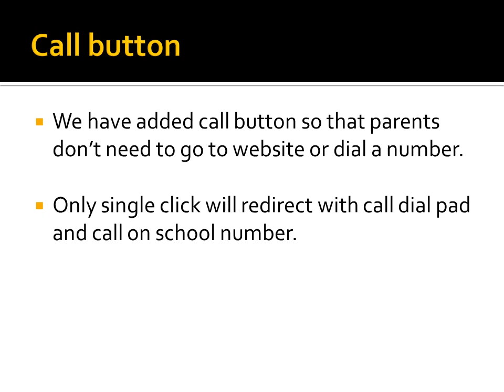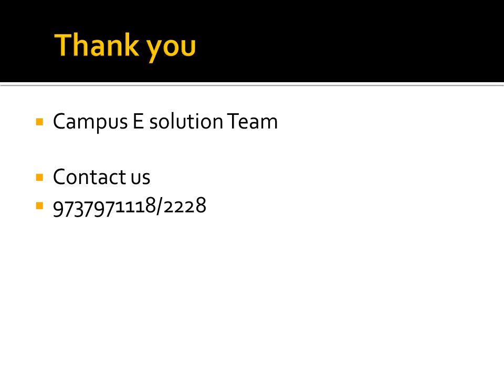Campus Solution App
Smart School App  Campus Solution App